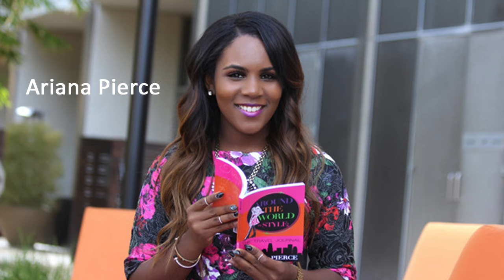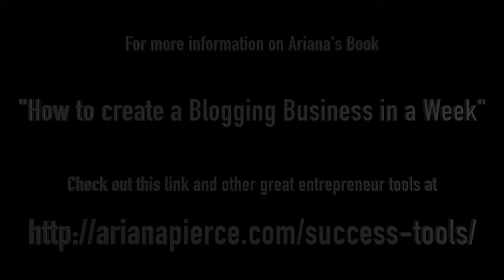5 Tips for Creating a Quality Blog with Ariana Pierce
People considers blogging influential as it is one of the most influential sources and one of the most trusted sources. Starting one isn't the formula for success, creating and sustaining a quality blog is the definition of success.  Entrepreneur and Author Ariana Pierce tells you why a quality blog is important and gives you five (5) tips for creating a quality blog with tips like Creating a Blog Name, Creating a Vision for the Blog, Do Research For Your Blog, and more. Check it out!

04:00 - Why is a Quality Blog Important?
05:26 - Tip #1 - Create Your Blog's Vision
06:14 - Tip #2 - Do Your Research
08:00 - Tip #3 - Create Quality Pictures
10:54 - Tip #4 - Create a Great Blog Name
11:38 - Tip #5 - Create Great Content